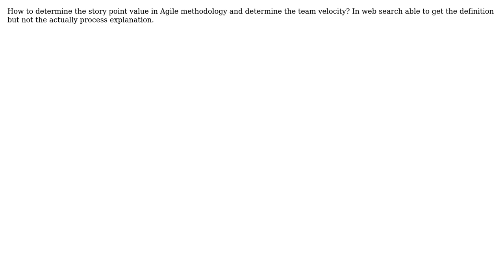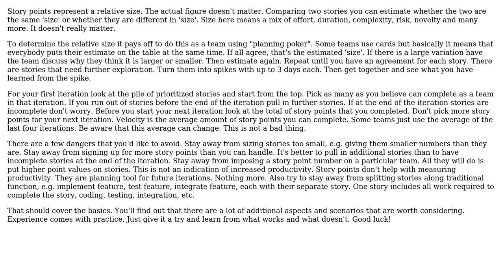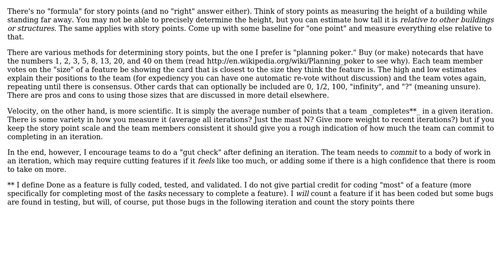Queries in Agile process (3 Solutions!!)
Queries in Agile process

With thanks & praise to God, and with thanks to the many people who have made this project possible! | Content (except music & images) licensed under CC BY-SA | Music | Images & others | With thanks to user user46506 user Matthew Flynn user Manfred user D Stanley and the Stack Exchange Network Trademarks are property of their respective owners. You are responsible for your own actions.